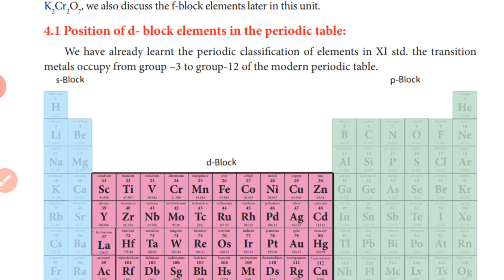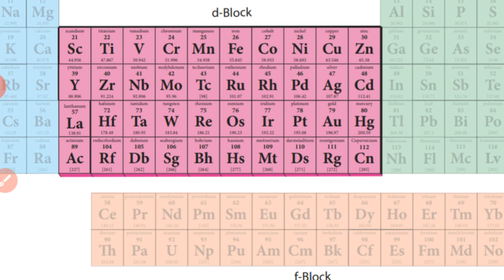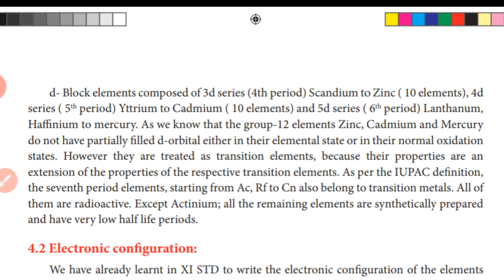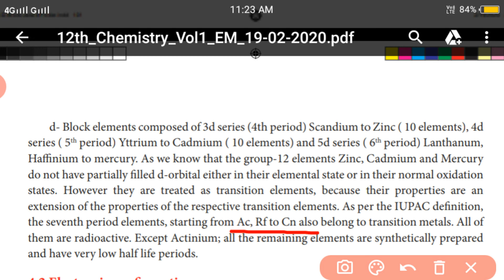Position of d - block elements in the periodic table